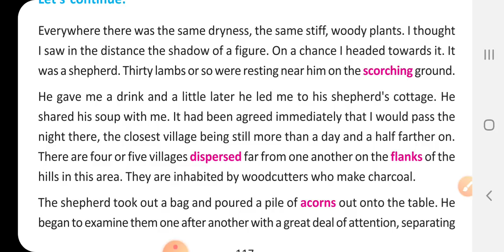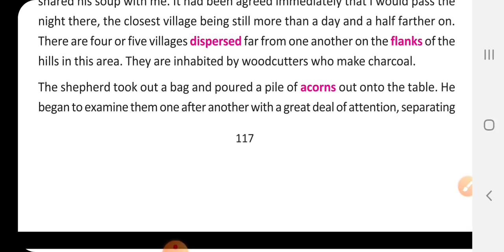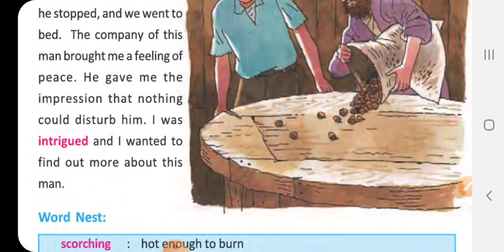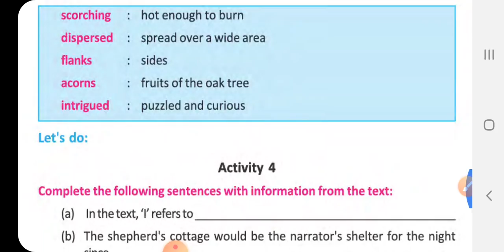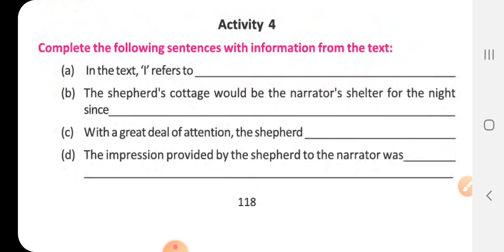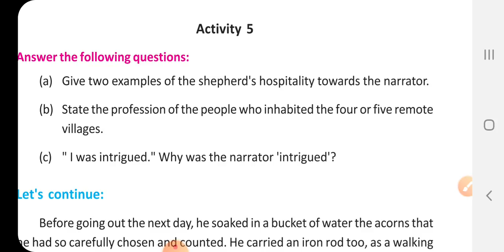The Man Who Planted Trees| Jean Giono| Part 2 | Class VIII